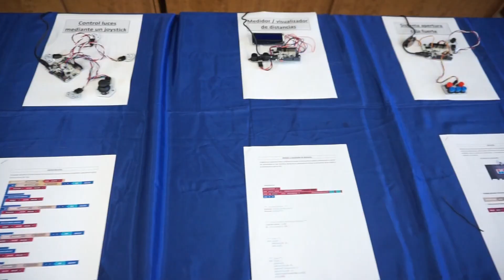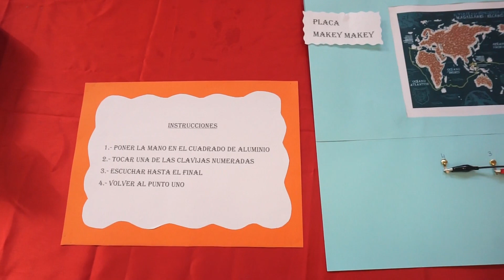Éxito en la I Edición de las Jornadas Tecnológicas del Colegio Amanecer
Los pasados días 9 y 10 de mayo el colegio Amanecer celebró su primera edición de las Jornadas Tecnológicas, y en las que los alumnos de 3 años de Infantil, pasando por Primaria y hasta Secundaria, pudieron mostrar sus distintos proyectos de programación y BMaker, así como maquetas de robótica a la comunidad escolar. Las familias también tuvieron la oportunidad de acudir a estas destacadas jornadas gracias a los diversos y didácticos talleres tecnológicos ofrecidos para ellos.